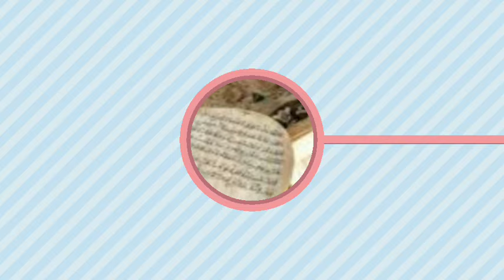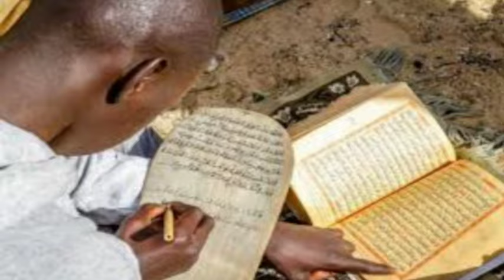Niu Wadial elections legislatives SERIGNE DAME TOURE Moy Yagulé Kep Kuy Nitu Dara Ak Bepu Sénégalais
N'OUBLIEZ PAS DE ABONNÉS SUR NOTRE CHAÎNE ET D'ACTIVÉ LA CLOCHE NOTIFICATION POUR RECEVOIR TOUTES NOS VIDEOS A TEMPS RÉELLES